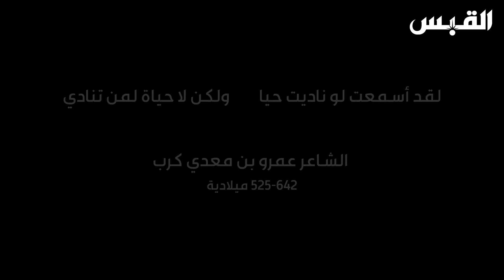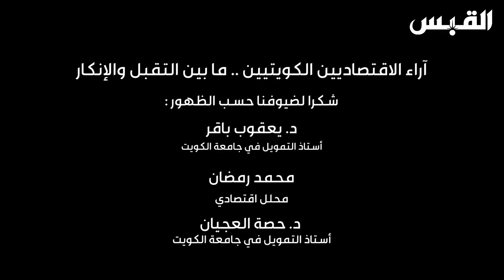الاقتصاديون الكويتيون يحذرون.. ولا حياة لمن تنادي